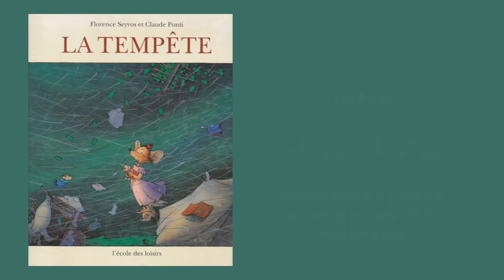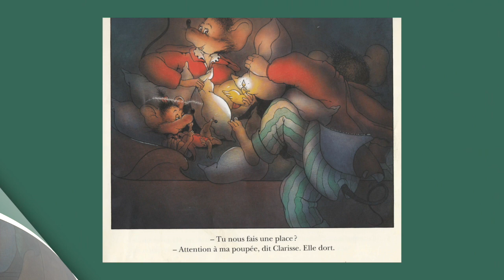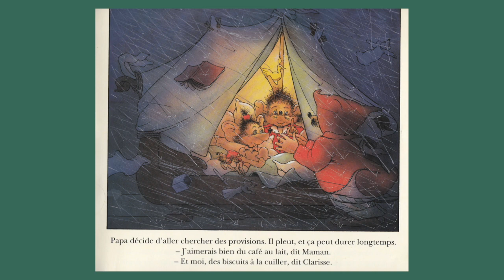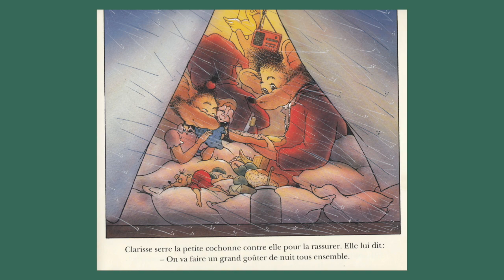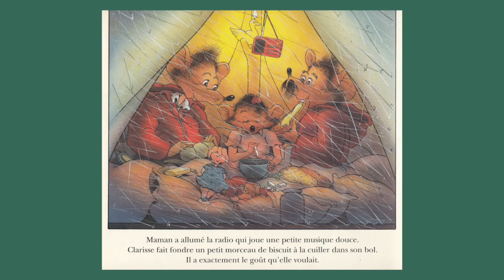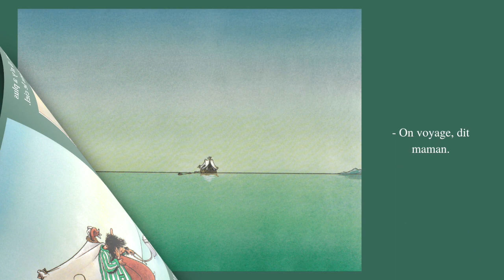La tempête, histoire de Florence Seyvos, dessins de Claude Ponti – racontée par les bibliothécaires.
Temps de lecture avec Anne Chanteau, bibliothécaire à l’espace jeunesse de la Médiathèque annexe, au Mas Dossetto.